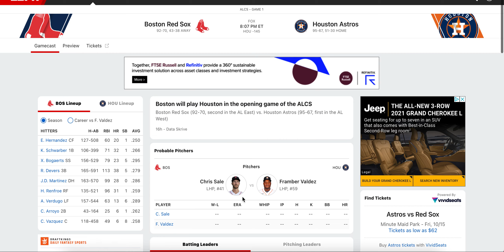Game preview: Red Sox Vs. Astros ALCS Game 1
My prediction for today's ALCS game.